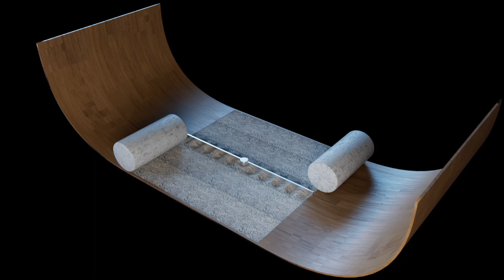Infinite Zen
Thank you to @nikomedia for his tutorial